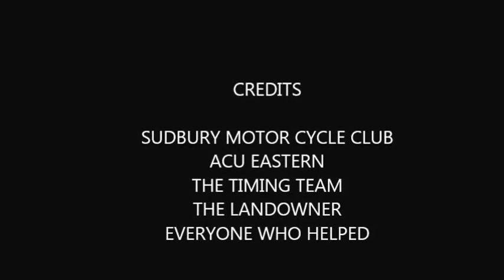FOXBOROUGH ENDUROTHON 2016 3